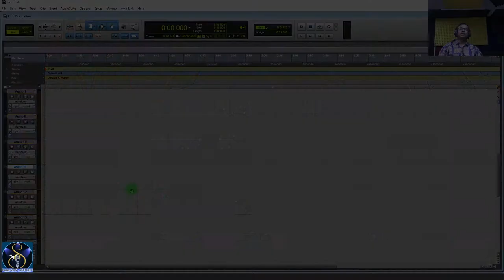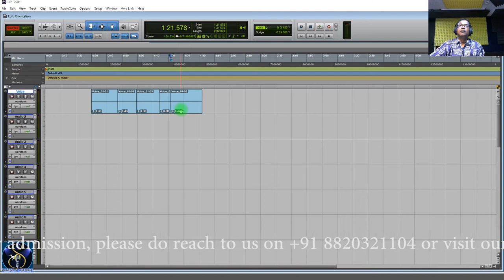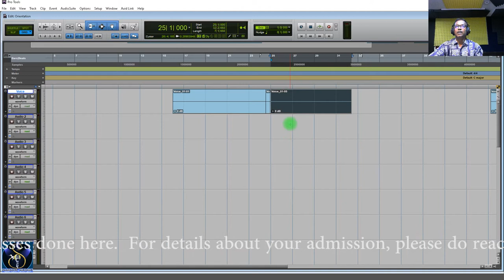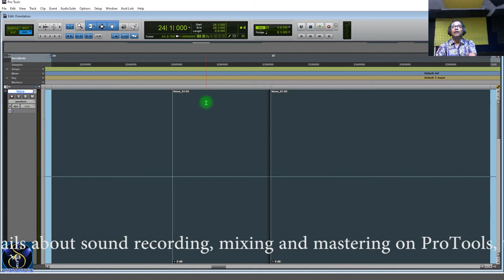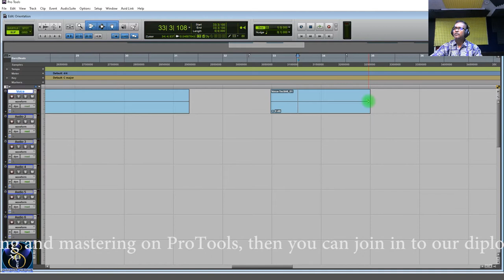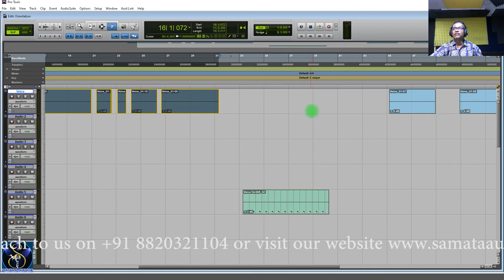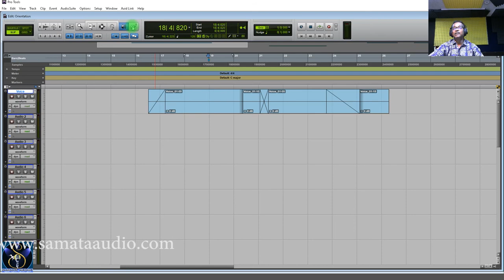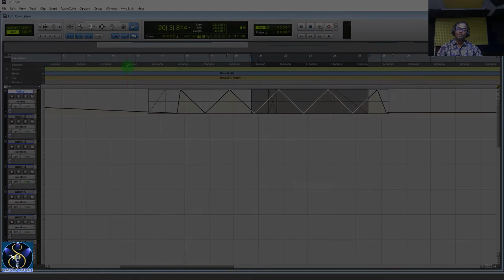Protools Orientation 2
To join into our membership program, just click on this link and be a member of our channel Avid’s Pro Tools is considered by many as the industry standard for digital audio production. Learn the power of audio recording and editing using Pro Tools in this course by expert trainer Samar Roy.